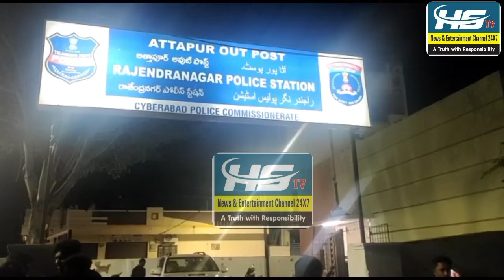Aaj Attapur police out post hudood k rambagh chouraha k khareeb ek DHARNA munazzim kiya gaya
Aaj Attapur police out post hudood k rambagh chouraha k khareeb ek DHARNA munazzim kiya gaya tha  usi douran halki si gadbad hogayi jaisay he police ku iski itella mili police nay muqaam e WARDAT par pounchkar halat ku khaboo may karliya aaye suntay hay DCP SHAMSHABAD ki zubani